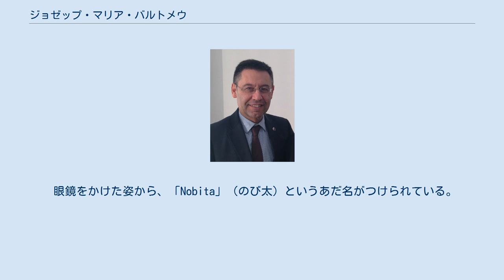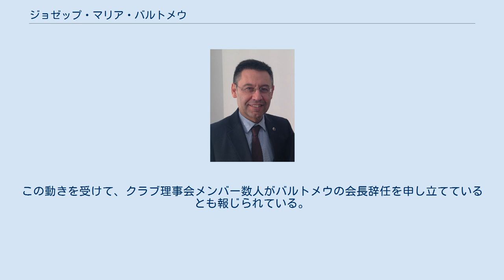ジョゼップ・マリア・バルトメウ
左利きのバルトメウ ジョゼップ・マリア・バルトメウ（Josep Maria Bartomeu i Floreta、1963年2月6日 - ）は、FCバルセロナの元オーナーである。
 眼鏡をかけた姿から、「Nobita」（のび太）というあだ名がつけられている。
 前任のサンドロ・ロセイが辞任を表明した2014年1月24日にFCバルセロナの会長に就任した。
 2013年に獲得したネイマールの移籍金を実際より低く申告したとしてバルトメウは脱税を疑われ、法廷闘争を避けるため罰金550万ユーロを支払うことに合意した。
2014-15シーズンと2015-16シーズン、FCバルセロナはリーガ・エスパニョーラで優勝した。
 FCバルセロナでの選手補強を含めたクラブ運営方法には多くの批判を寄せられており、2020年4月にはバルトメウの方針についていけず、理事6人が一度に辞任。
同年8月25日に16年間所属したスター選手であるリオネル・メッシが退団の意思を示すと、ファンの怒りは激化。
同日に本拠地カンプ・ノウ周辺にファンが集結して、バルトメウの会長辞任とメッシの残留を要求するデモが展開された。
この動きを受けて、クラブ理事会メンバー数人がバルトメウの会長辞任を申し立てているとも報じられている。
 同年10月27日にクラブ理事会の不信任投票を待たずに辞任した。